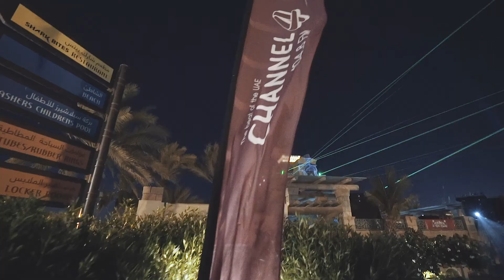Aquaventure After Dark 2018 | Atlantis, The Palm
One of the biggest and the only after-hours waterpark party, After Dark is a pool party like no other in the city.

What is easily one Dubai's ultimate weekend party, you can look forward to a night of splashing around to the tunes of popular local DJs Shef Codes and Saif&Sound.

We had an absolute blast taking on some of the craziest waterslides in the city before grooving to all our favorite party anthems. For all your hunger pangs, you'll find plenty of food stations dotted around the venue to keep you fueled up for what will be an unbelievable night.

For more on events and parties in Dubai, visit our

Filmed & Edited by Dubainight.com